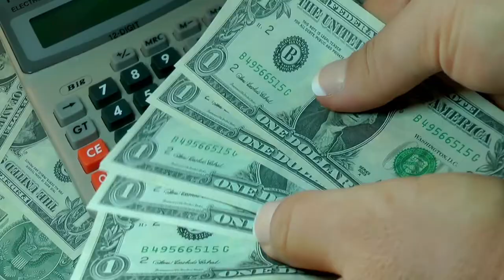Stop feeling bad about YOUR conservation - Here's how & why.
In this episode I tell you how you can stop feeling bad about YOUR conservation - and why this is one of the most impactful things you can do to up your conservation game! If you’ve ever felt bad or gotten down on yourself because you feel like you’re falling short in taking action for the planet - 1- you’re definitely not alone! And 2- I am glad you are here watching this episode of The IMPERFECT Conservationist  😃 Watch for the 3 easy things you can do to tweak your approach, and and turn your conservation GUILT into inspired conservation ACTION 😃💪🏼🐬 As always - bringing you a dose of conservation empowerment with easy, affordable (free in this case ; ) & impactful conservation action. The IMPERFECT Conservationist - This is Episode #7: Stop feeling bad about conservation - here's how!

In this series we take the big concepts of conservation and break them down into achievable bite-size pieces that can easily be applied to YOUR busy, everyday life. Each video comes with a dose of “Conservation Empowerment” – an understanding of HOW and WHAT you can do to make a positive impact on the world around you right now.  This is EASY – AFFORDABLE – IMPACTFUL conservation action. We can’t do it all, or do it perfectly but when it comes to being part of the solution, we can always do something! Be inspired, inspire others, do something good.

More on all on my website and social channels below too.

Clubhouse: @MehganHG

Your Car But Less Impact - In 10 Seconds! (*and you DON'T have to ride your bike everywhere!)

The IMPERFECT Conservationist
Created & Produced by: Mehgan Heaney-Grier